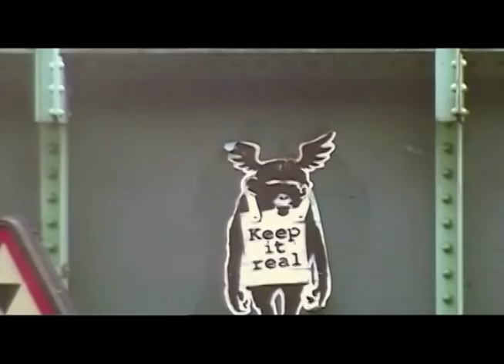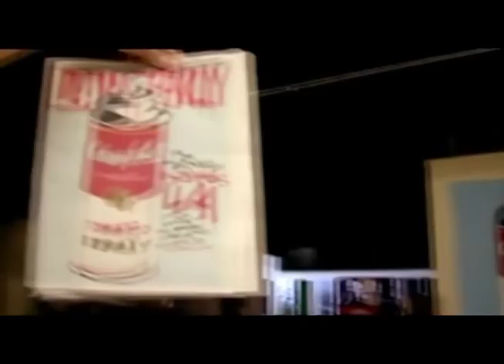Exit Through the Gift Shop Trailer